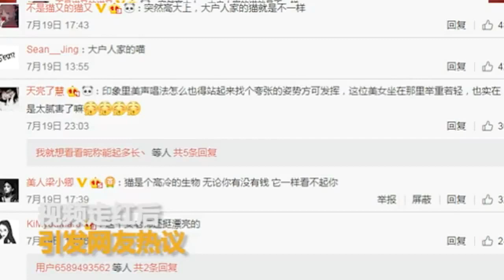女老师美声演唱《学猫叫》走红 网友：来自维也纳的猫